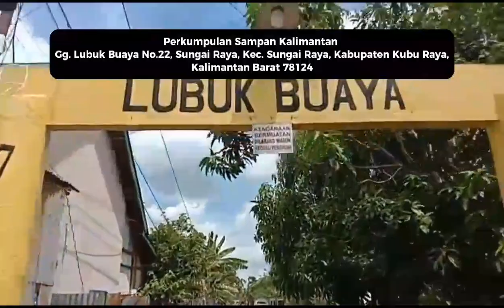KELOMPOK MITRA "SAMPAN KALIMANTAN"